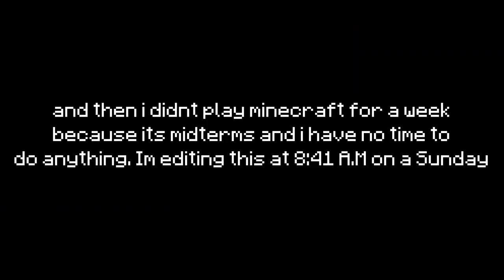Project: Nexus | Episode 8: Wayfinding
cant even begin to describe how wild things have gotten for me personally but we still here lets go o7 also hello to everyone who's here from the technoblade video

Video recorded and produced by me. Thumbnail drawn by me.